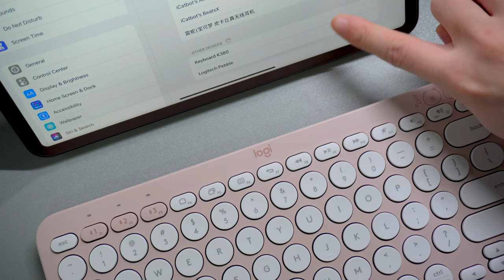Line Friends x Logitech K380 Keyboard + Pebble Mouse Unboxing & Test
Logitech K380 Keyboard + Logitech Pebble Mouse Line Friends (Cony) Unboxing & Test

Product Links:
Logitech K380 Keyboard x Line Friends (AliExpress)
Logitech Pebble Mouse x Line Friends (AliExpress):
Gears:
📷 SONY A6100
🎤 RODE VideoMicro
🎤 BOYA Super Cardioid Mic
💻 Apple iMac